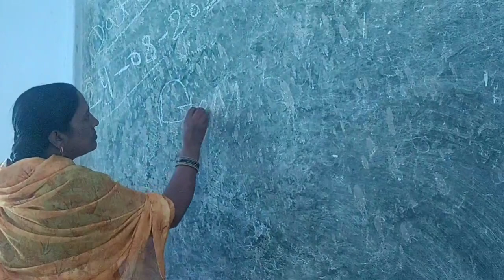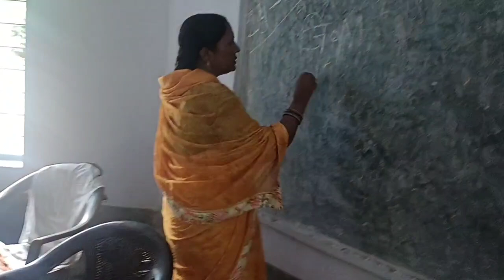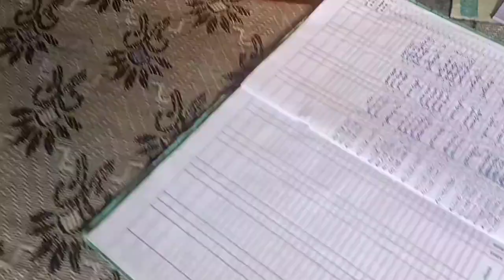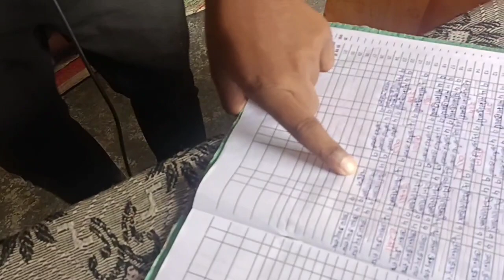स्कूल का सच्चाई दिखने पर मीडिया से मारपीट किया गया। देखिये पूरा स्कूल सच्चाई